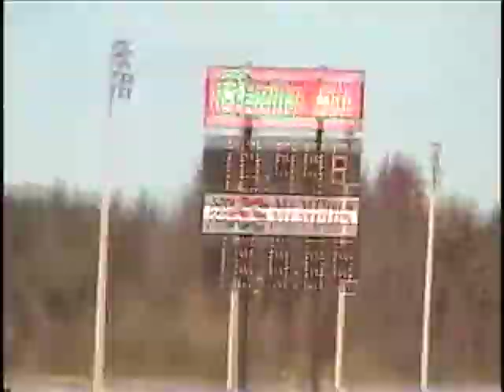Memphis Motorsports Park 11/08/2008 MMP Jeff's 10.99